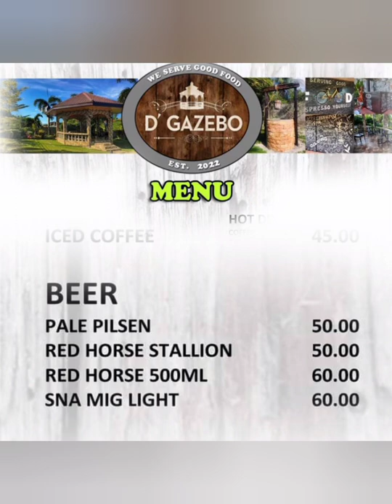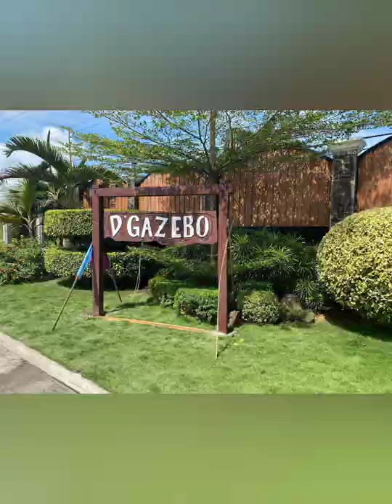D'Gazebo (menu)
Grand Opening of D'GAZEEBO will be on May 20 ,2022, 7am - 8pm ..The lists of Menu! please come eat and enjoy. 🥣🥫🍿🍟🍵☕